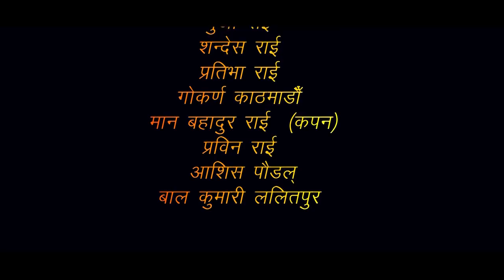Nepali Comedy & Modern Love || Tele-Serial Taanab Bho तनाव भो - भाग- ८ EP -8 2019/2076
Tele Serial Title - तनाव भो।
कथा लेखक- बिक्रम कार्की
निर्देशन - सुजन राई .
सल्लाहकार- खिल राज पाखृिन
कलाकारहरु - सुरज राई, बिराज बराइली, पुजा मगर, मिलन राइ, आरोमा तामाङ, दिपक श्रेष्ठ  ।
शृङगार- समीर तामाङ
प्रकाश - शेखर राई
क्यामेरा/ सम्पादन - प्रवेश राई
ध्वनि प्राबिधिक - साजन राई
निर्माण- नौलो प्रतिभा अन्लाईन टिभी।
विशेष धन्यवाद- बबिन श्रेष्ठ, समीर तामाङ, प्रबिन राइ, सुसन राइ, आशिष पौडेल, निशा  गोकर्ण, काठमाडौं.
मिडिया पार्टनर - आवाज अन्लाईन मिडिया, अधयय नेपाल।

तपाई हरुले यस YOUTUBE CHANNEL लाई माया साथ र सर्पोट गर्दिनु होला । आफ्नो अमुल्य समय दिएर यस भिडियो हेर्दिनु भयो, त्यसका लागि तपाईहरु सबैलाई धन्यवाद ।
यदि तपाई भित्र कुनै नौलो लुकेका प्रतिभा सिप कहि कुरामा पोखत हुनुहुन्छ भने हामी लाई सम्झनुहोस यस Email मा पठाउनु होला
This channel is related to news, views and other Health, educational content. We are providing real based content which is really amazing, motivational and realistic which makes people easily to update time to time.Thanks for visiting in our channel. Naulo Prativa Online TV

छ ।
धन्यबाद.

Naulo Prativa Online Tv Is Authorized To Upload This video.Using of this video on other channels without prior permission will be strictly prohibited. (Embedding to the YouTube Channel is allowed).